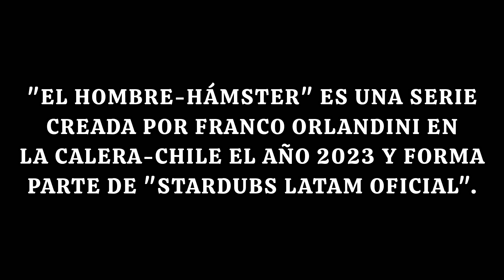[Resubido] ElHombre-Hámster (T.1 Capítulo 5): "Una CHISPA de esperanza en medio de réplicas"